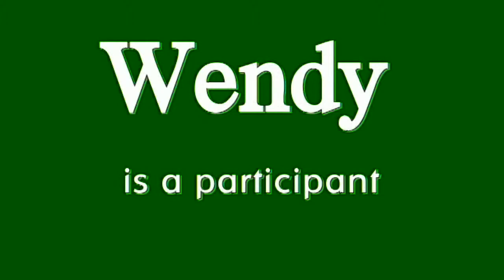Wendy - A Brief History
Wendy Lee Kerr is a newly elected Port Alberni Councillor. This is her story.